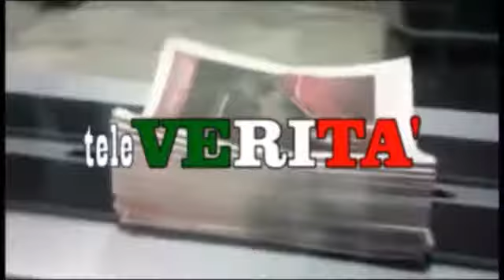teleVERITA' : Antonio Gabellone Pres. Provincia di Lecce